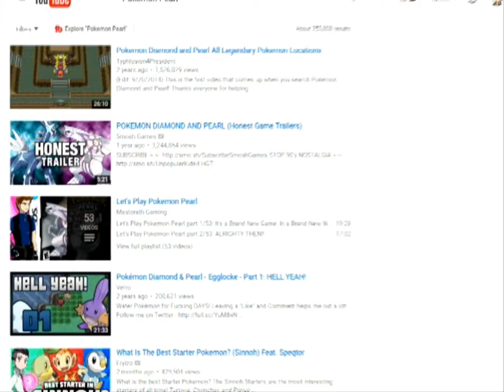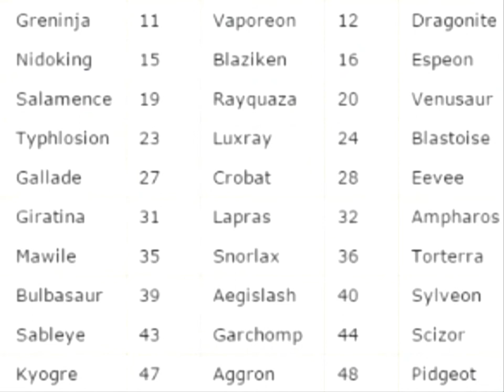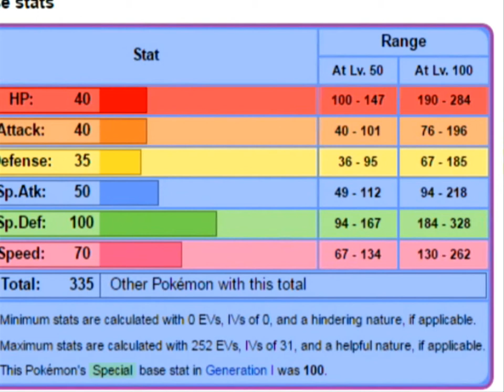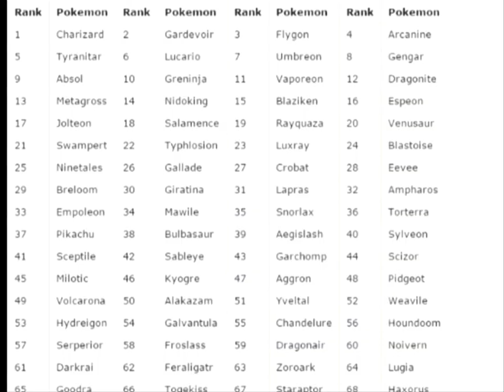Why Zubat Does Not Deserve The Hate It Gets? | A Pokemon Rant